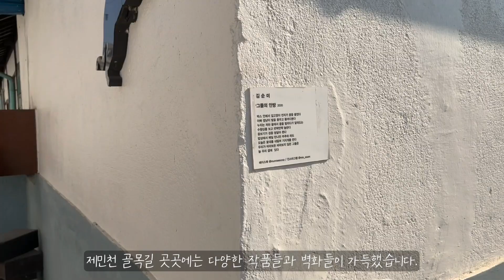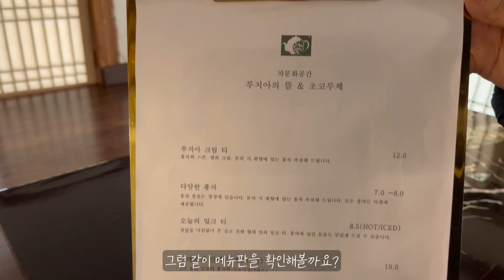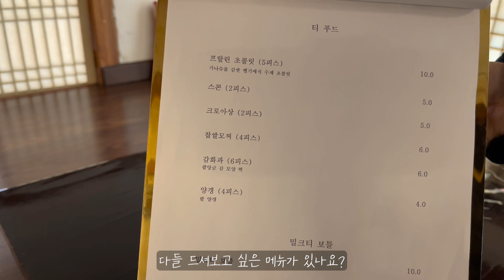공주 '제민천' 거리와 '루치아의 뜰' 카페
선선한 날씨에 산책하기 좋은 제민천,
그리고 정감 있는 골목길을 따라 들어가면 나오는 루치아의 뜰

그 외에도 다양한 즐길 거리와 볼거리가 넘쳐나는 곳, 공주 제민천은 다시 발걸음 하고 싶게 만드는 곳입니다.​

☕루치아의 뜰
위치 : 제민천 3길(충남 공주시 웅진로 145-8)
정기휴무일 : 화요일

*소재선정 및 촬영, 편집 :  공주시 SNS서포터즈 선승희님